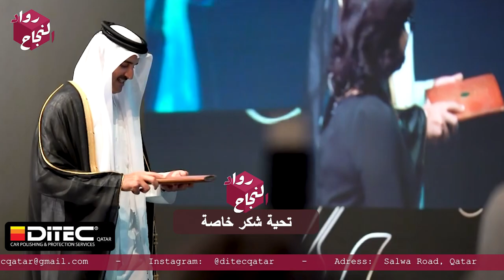Ditec Qatar Doctor Car